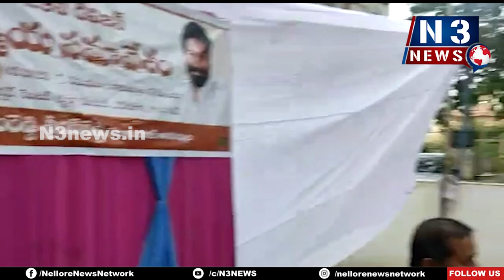అభివృద్ధే ధ్యేయంగా.... ప్ర‌భుత్వంపై పోరాటానికి సిద్ధం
- ప్రతి ఒక్కరి రుణం తీర్చుకుంటాం
- నిరంతరం ప్రజల మధ్యలోనే ఉంటా
- అనుమానం, అవ‌మానం ప‌డ‌లేక‌నే వైసీపీకి దూరం జ‌రిగా...
- నెల్లూరు 29 డివిజ‌న్‌లో జ‌రిగిన ఆత్మీయ స‌మావేశంలో ఎమ్మెల్యే శ్రీ‌ధ‌ర్‌రెడ్డి